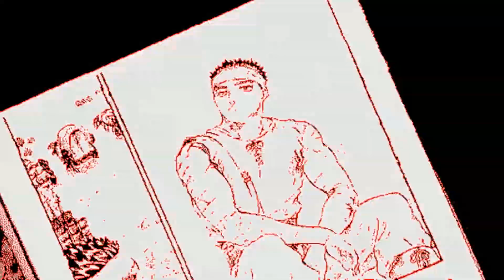[FREE] BERSERK TYPE BEAT "4 YOU" [PART 2]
Free For Non Profit Only, Unless you buy a lease (Hmu on insta)

if you use this you have to put (PROD. SIXTOXION) in your title

(All links are put into linktree)

SAMPLE: NONE

BPM: 110BPM

440hz

ANIME: BERSERK